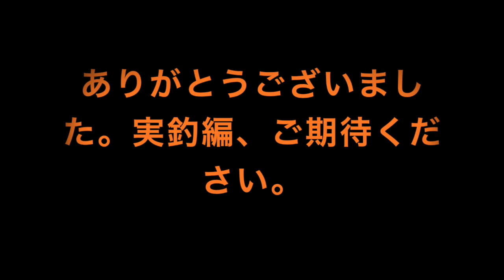パタゴニア製品で揃う！2月極寒の釣り。-18℃の船上を想定してセッティング。真冬の北海道ついにチャレンジ。衣装編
2021年2月下旬に、北海道へサクラマスジギング初チャレンジ。このロケは私の様な寒がりには本当にドキドキものでして、出発前準備で衣装確認（笑）とにかく寒さに弱い平松慶だから相当にビビっています。《KEIチャンねる》真冬の北海道ついにチャレンジ。衣装編の続番として実釣編も予定しております。お楽しみに。

◉YouTubeチャンネル《KEIチャンねる》登録お願い致します！

パタゴニア製品等を紹介して、旅の準備や製品解説などをお伝えしています。
●パタゴニア「グッピーフレンド」を使い、検証。マイクロプラスチックへの環境意識確認の巻。
●パタゴニア・ブラックホール・キューブをこう使う。旅好き平松慶、tripはこんな準備で進めています。
●第2回パタゴニア・ヤマップ対馬スタディーツアー。「海洋プラゴミ」の現状をみて。
●〝旅に大活躍するパタゴニア製品〟どの様なパッキン術？TRIP梱包！旅の準備は完璧ですか？春夏秋3シーズン編
●パタゴニア製品「釣り場でこう活用する！」フィールドに合わせた冬場のウェアーQ&A完全解説！

↓平松慶の書籍購入はこちら↓
平松慶、渾身の一冊！！ヒラマサを釣りたい方は、是非チェックです。
●平松慶のヒラマサワールド（エイ出版社）アマゾンよりお買い求め頂けます。

↓平松慶の掲載書籍購入はこちら↓
●ブリジギング完全バイブル（エイ出版社）アマゾンよりお買い求め頂けます。

●ヒラマサ＆ブリの世界（エイ出版社）アマゾンよりお買い求め頂けます。

●ルアーフィッシング遠征ガイド（エイ出版社）アマゾンよりお買い求め頂けます。

★平松慶webマガジン【アングラーズタイム 】
連載：平松慶のオフショアワールド
★平松慶公式ラインスタンプ販売中！！【毎日パワフル！ケイくんです！！】

〚お仕事・コラボのご依頼はメールでご連絡ください〛

《ブランドメーカー》
★K-FLAT株式会社（ブランドメーカー）